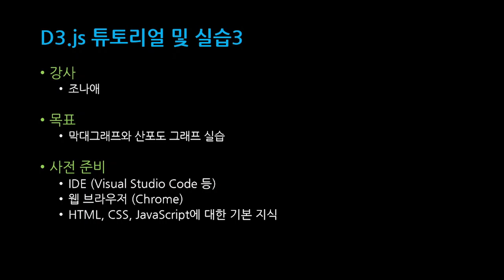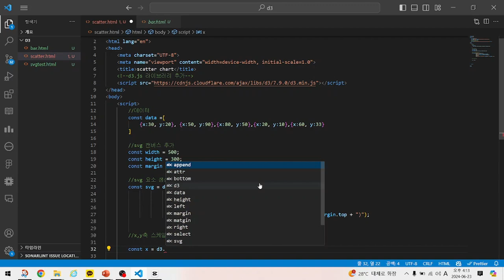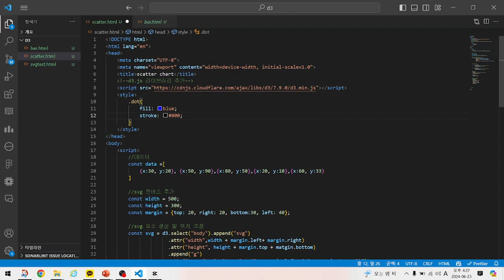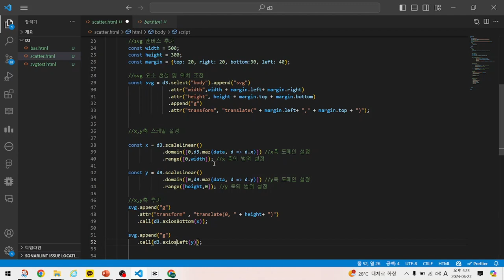[SWTT] d3.js 튜토리얼 및 open api를 이용한 실습 (2/3)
[SWTT] d3.js 튜토리얼 및 open api를 이용한 실습